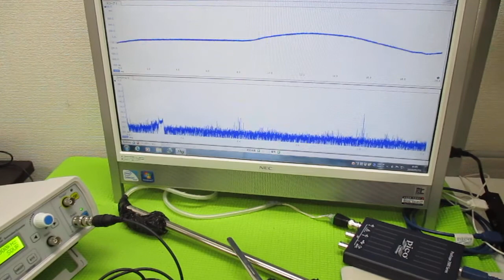超音波プローブの発振制御による表面検査技術 ultrasonic-labo